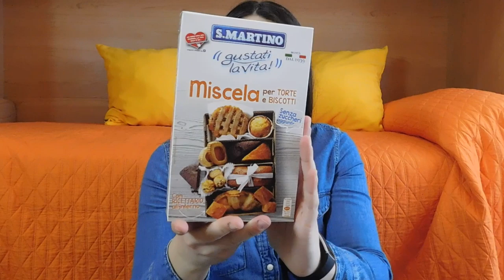UNBOXING ALL SUPPLEMENTS CON TANTISSIME NOVITÀ 😋‼️| GA